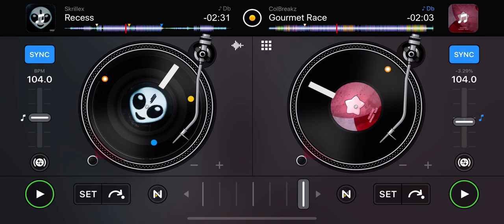スクリレックスのグルメレース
☺︎ { Gourmet Recess

Skrillex
- Recess

ColBreakz
- Gourmet Race
(星のカービィ)
(- 激突！グルメレース)